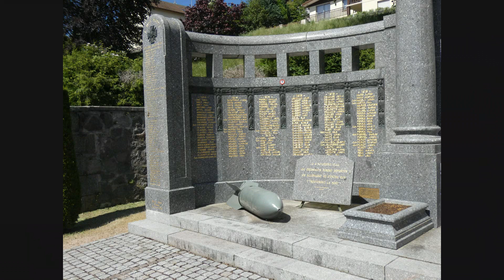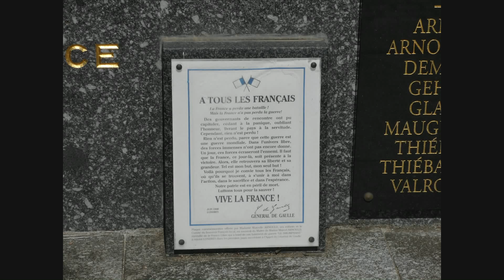Monument aux Morts - La Bresse - Vosges (88)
Monument placé au fond du cimetière rendant hommage aux victimes de la grande guerre. Monument inauguré en 1923 grâce à 2 ans de travail et 13 ouvriers. Après la 2nde guerre mondiale, 2 piliers furent ajoutés à ce monument,  piliers où sont gravés les noms d'hommes morts pour la France.

                      From Pixabay